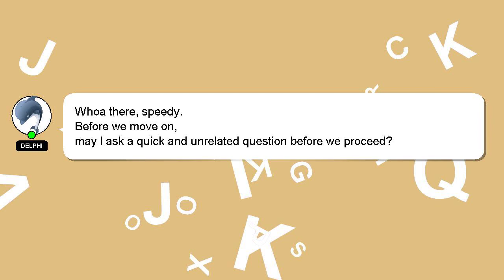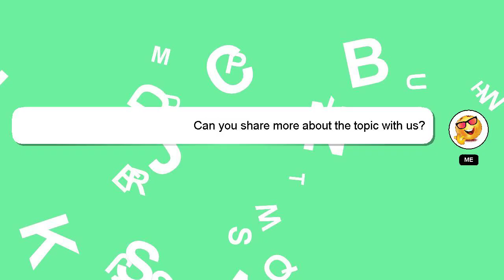How to fill personal details in zomato?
A brief introduction of myself, Hey, I am Delphi. I can assist you in answering your queries. - How to fill personal details in zomato?

Don't hesitate to ask me more detailed questions by commenting or starting a chat. A 'heart' from me is a way of showing appreciation for your answer.

*1 What we are experimenting :*